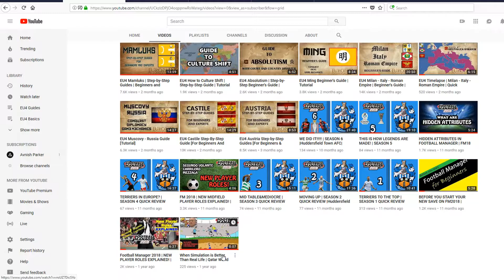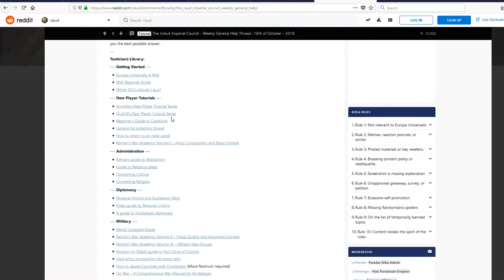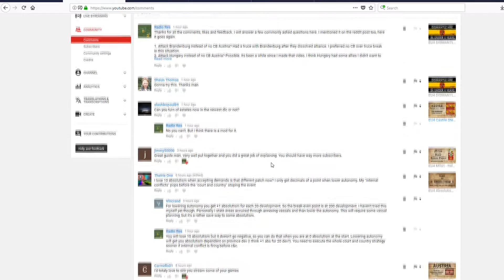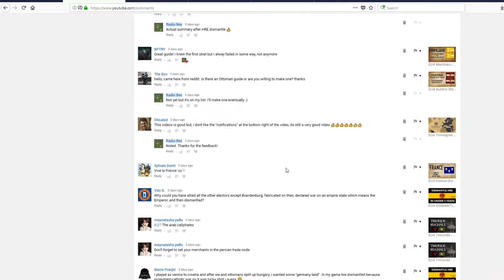Channel Introduction! 1K subs celebration! [Wait, its 2k already...] [October 2018]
Hello people of the interwebs! I have finally decided to post a channel intro. Hope you like what you see, and decide to stay.